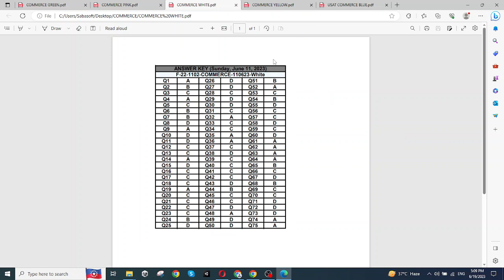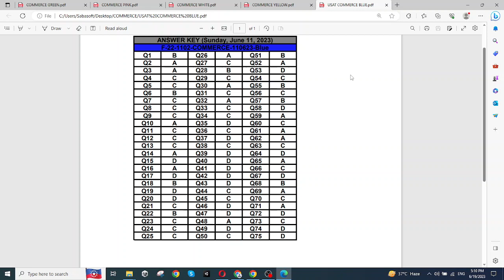USAT COMMERCE 11 JUNE 2023 ANSWER KEY :: HEC ANNOUNCED ANSWER KEY FOR USAT